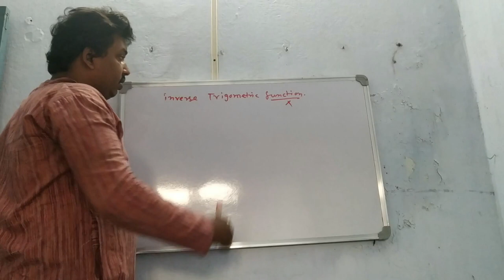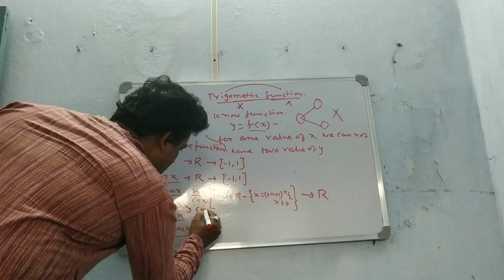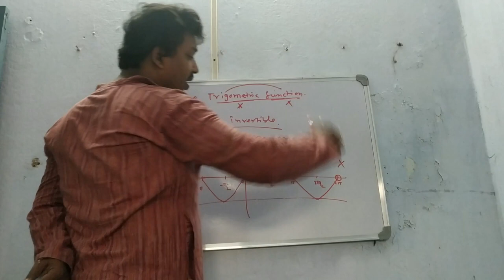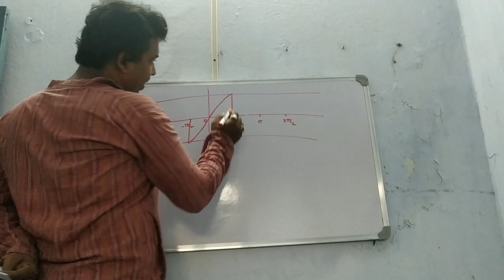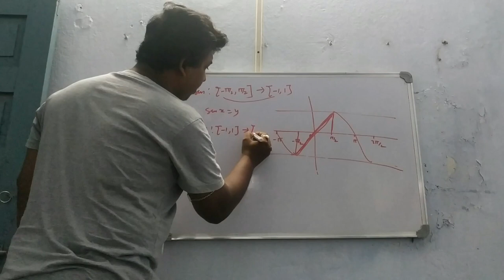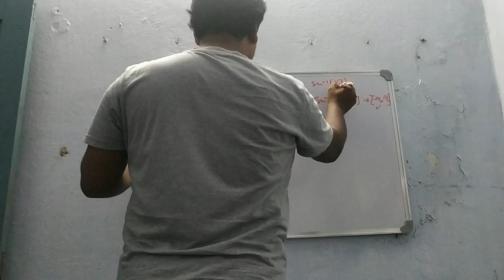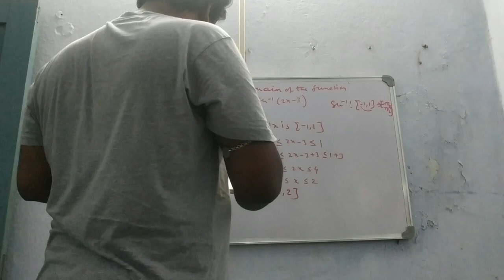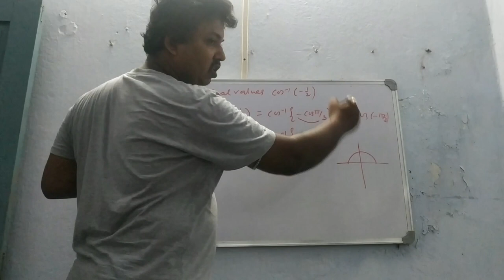Inverse Trigonometric Function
Welcome to digital classroom of Haldia Govt. spons. Vivekananda Vidyabhawan . This video is developed by math department of H.G.S.V.V. In this video we have discussed about Inverse trigonometric function. This video tutorial is designed according to W.B.C.H.S.E. syllabus.